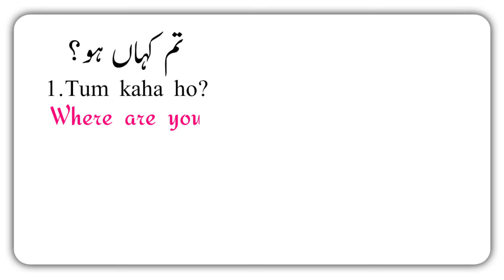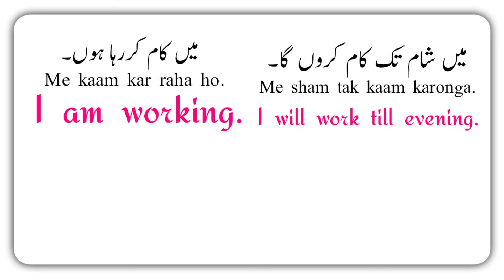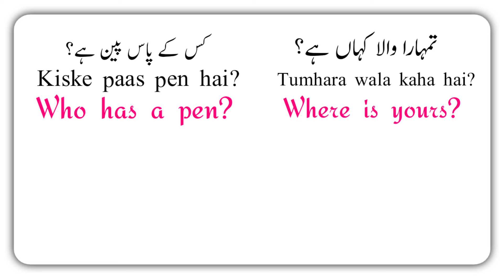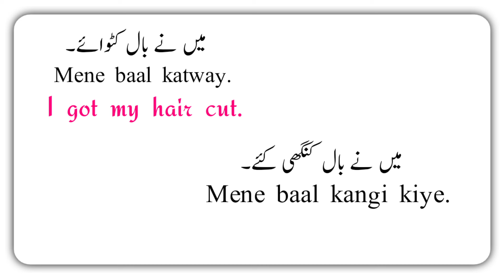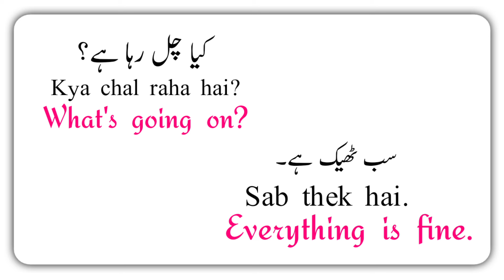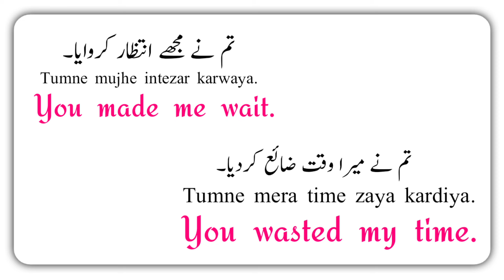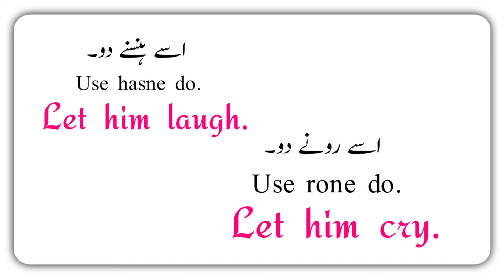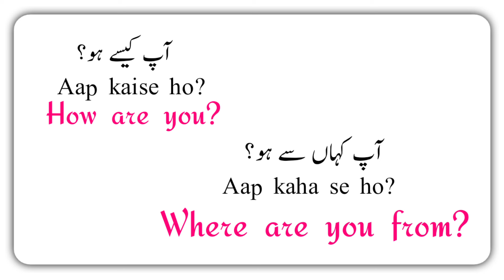100 Short Daily Use English Sentences | English Speaking Practice | Spoken English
In This Video You Will Learn Short Daily Use English Sentences. This Video Will Help You Speak English. You Can Use These Sentences In Your Daily Life. If You Want To Improve English This Video Will Help You A lot.